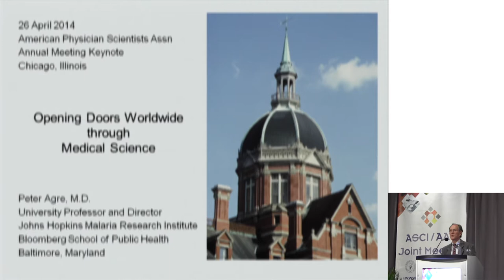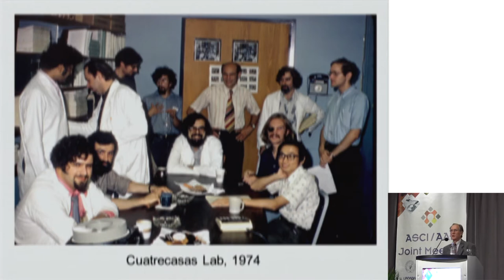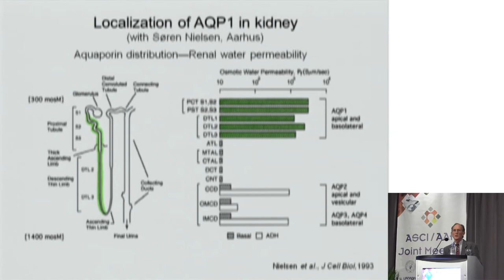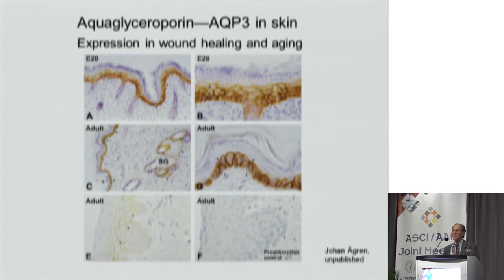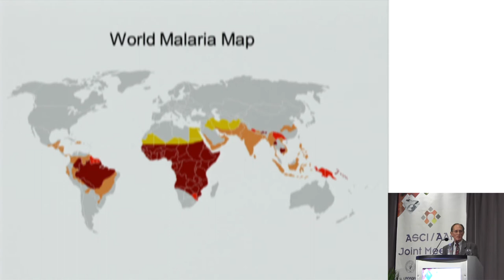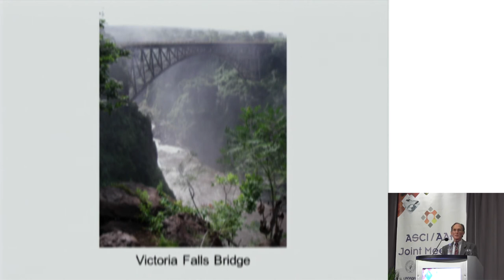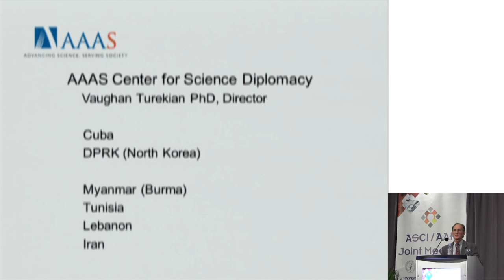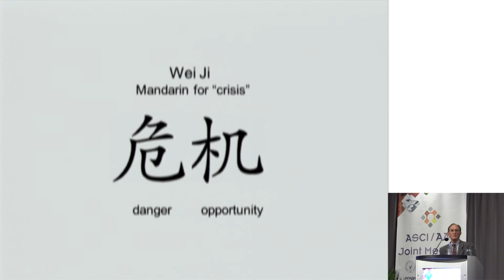Opening Doors Worldwide Through Medical Science - Peter Agre, MD - 10th APSA Annual Meeting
Peter Agre, MD, co-recipient of the 2003 Nobel Prize in Chemistry and world-renowned physician-scientist delivers his keynote address, "Opening Doors Worldwide Through Medical Science", at the 10th APSA Annual Meeting/2014 Joint Meeting of the ASCI and AAP.